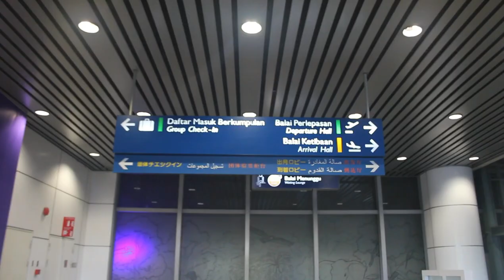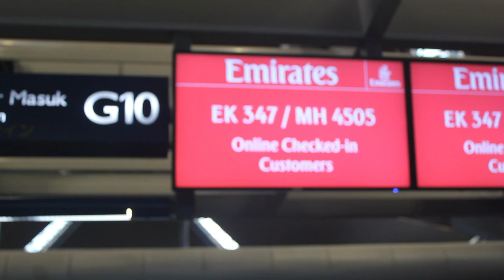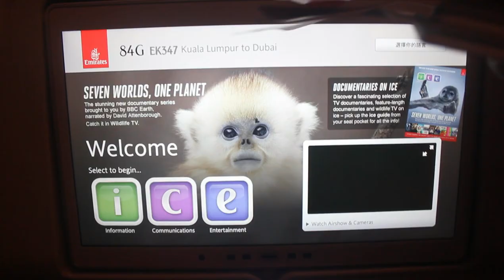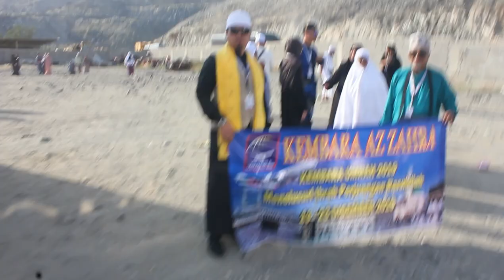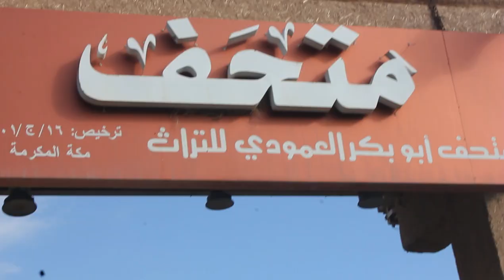UMRAH BEFORE PANDEMIC | HARAMAIN VLOGS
UMRAH BEFORE PANDEMIC 🥺